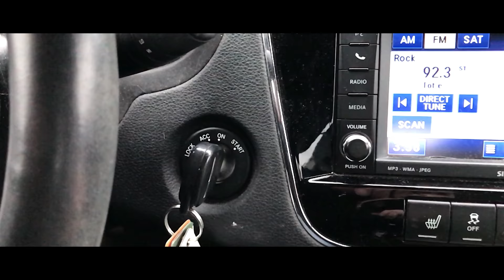Shake off that NEGATIVITY | Brady's Teacher Vlog #016 | The Donkey in the Well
On today’s vlog, I share the story of the Donkey in the Well. This is a parable about the virtues of making the most of a bad situation. It’s a story of positivity.

Here’s the moral:
Life is going to shovel dirt on you. You can’t control everything. Sometimes the heaviest dirt comes from the negativity of others. But don’t let it weigh you down. You see, the trick to getting out of the deepest and darkest pit is to shake it off (the dirt/negativity) and take a step up. We can get out of the deepest pits by not stopping and never give up. Just shake it off and take a step up.

If you enjoyed the soundtrack, then check out these talented artists

Song: Sunroof

Song: Singing in the Rain (Trap Remix)